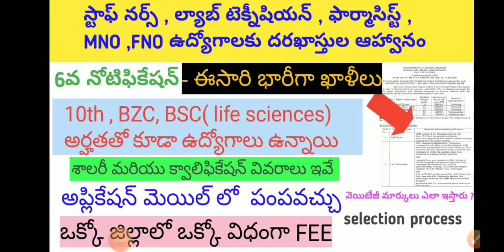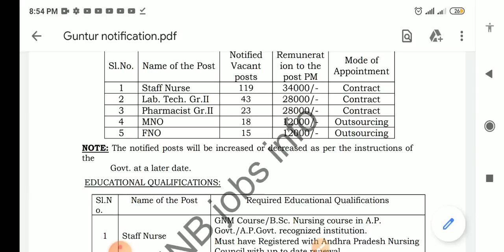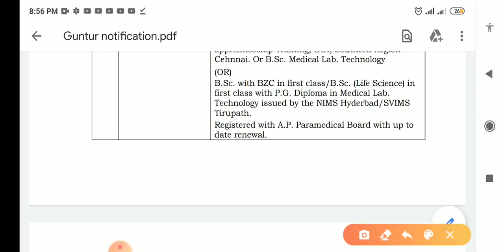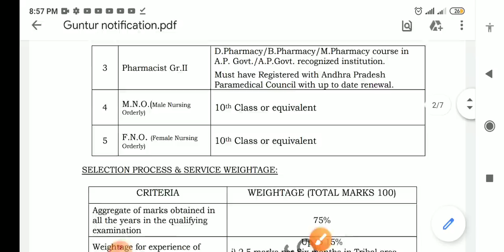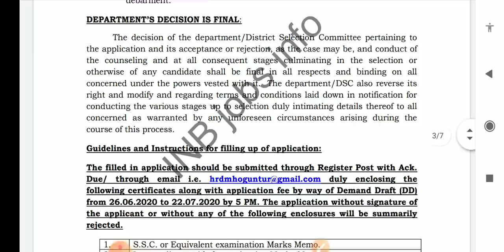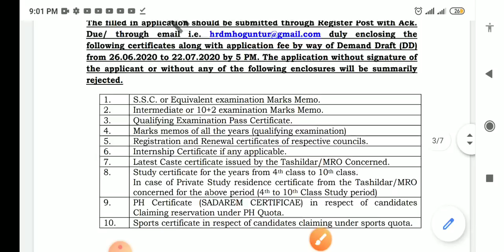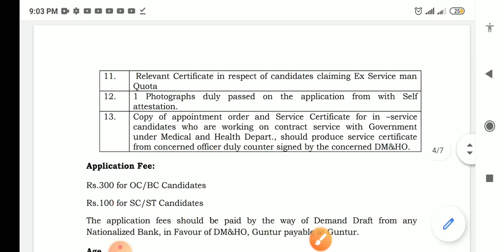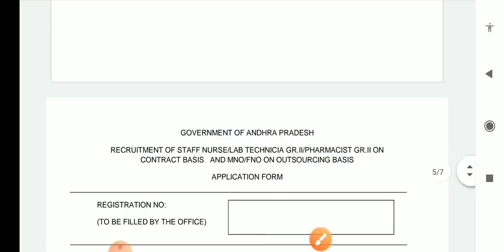AP Medical health department jobs notification | Guntur paramedical jobs notification | Staff nurse